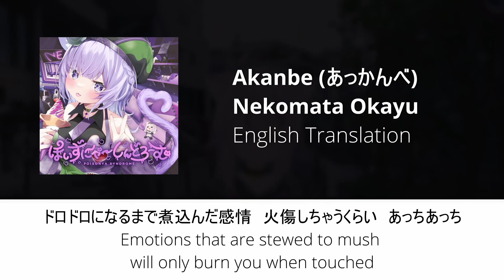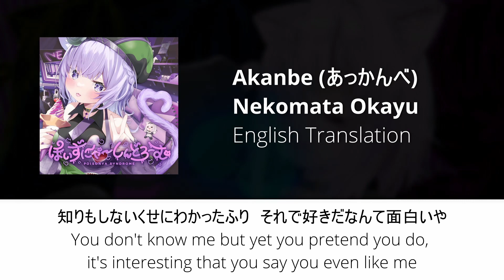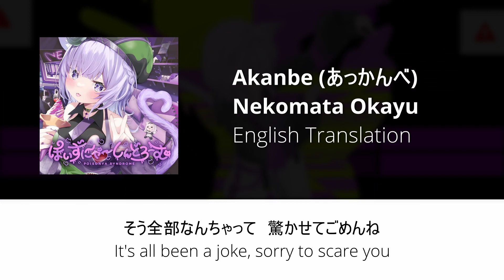[English Translation] Akanbe (あっかんべ) - Nekomata Okayu (猫又おかゆ)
Some phrases/idiomatic expressions may be adapted for clearer meaning